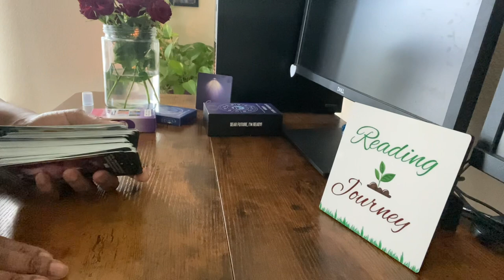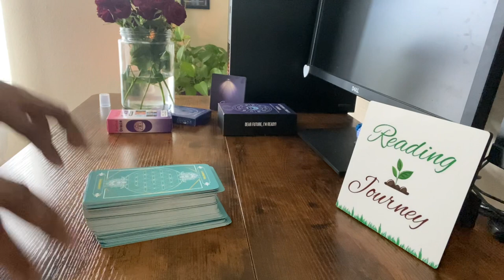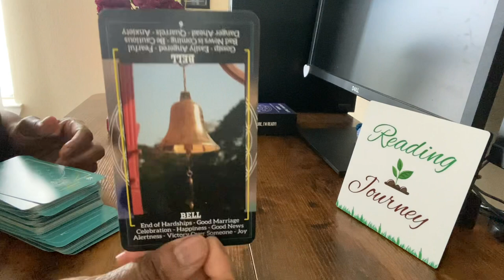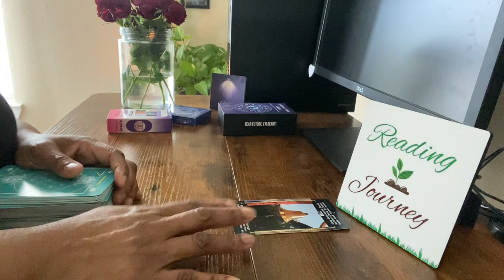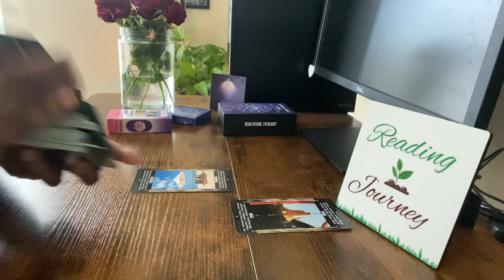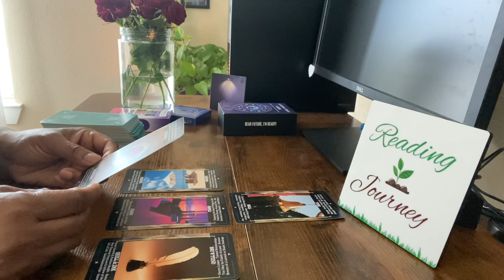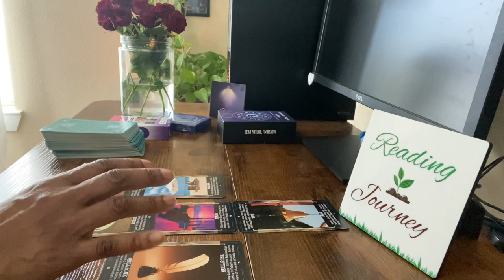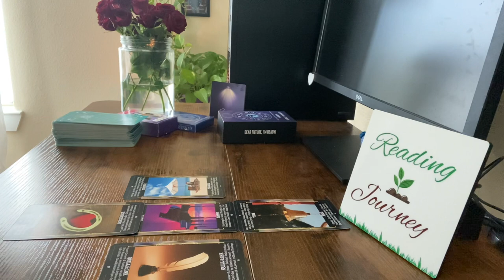😈serial dater has demonic energy...blocking your success...taking your essence😔Headed Towards you or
Welcome to your reading! Check out the reading schedule below. For information about me, this channel and how to book a reading.

❗❗*Please note* When watching readings please remember to use your own intuition. I nor this channel is not responsible for the choices you or anyone makes after watching any of the readings I provide on Youtube, Spotify Tiktok or any other streaming platforms.This includes also includes personal consultations.

If you choose to 👐Donate or buy me a Tea ☕ use this or Paypal

The cards used in this video were not created by me.